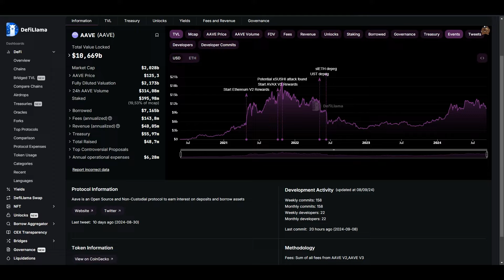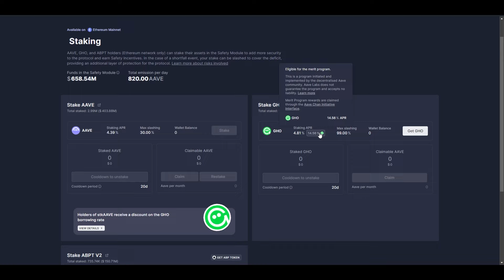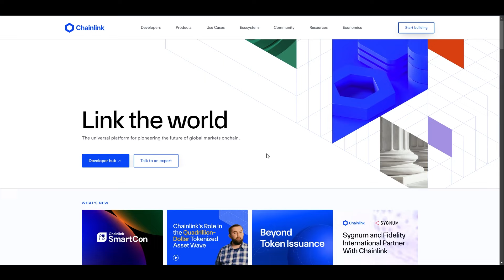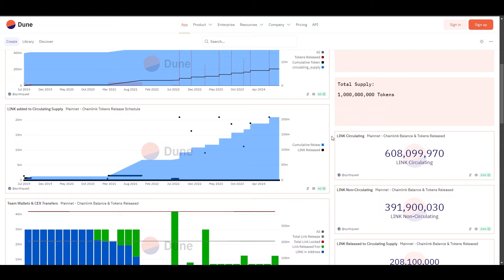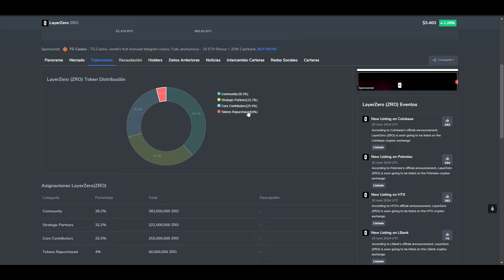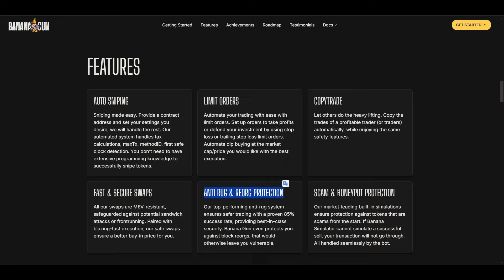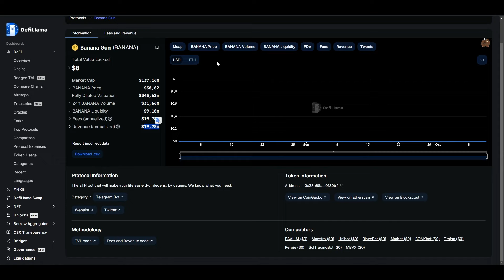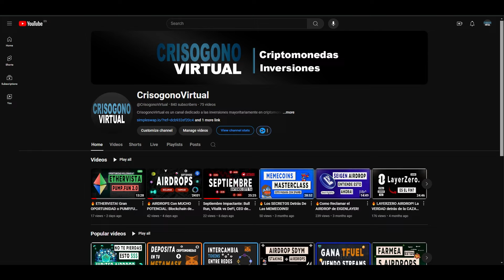🔥 4 ALTCOINS Para El Proximo BULLRUN!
En el video de hoy os traigo un analisis de algunas altcoins que estoy holdeando y que sigo acumulando para este bullrun, estas altcoin se caracterizan por tener utilidad dentro del ecosistema crypto, ganancias por el producto que ofrecen y sobre todo por el equipo y la comunidad que hay hasta en los momentos donde el mercado solo cae. Estas monedas se han comportado muy bien mientras las otras simplemente caían con el mercado, esto es un indicio claro de interés y presión de compra. Un mercado alcista puede llevar a estas altcoins a subidas inimaginables.
No tengo ninguna bola de cristal ni soy mago es por eso que no tienes que invertir por mi análisis, haz el tuyo propio y a partir de ahí realiza las inversiones que veas convenientes.

📬 Contactame 📬

00:00 Introducción

00:33 1ra Altcoin

07:03 2da Altcoin

12:09 3ra Altcoin

17:44 4ta Altcoin (MUCHO POTENCIAL)